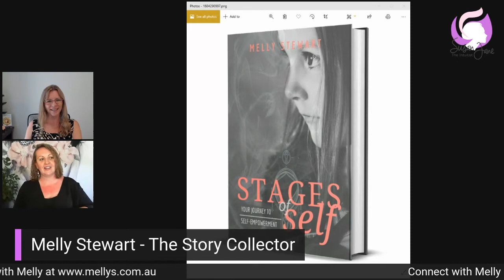Susan Jane talks to Melly Stewart about our Stages of Self and Intuition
1.32 Susan Jane talks to Melly S about our Stages of Self and how Intuition played a big role in getting her through her "year of red". Find out how Melly intuitively knew what to do after a miscarriage left her seeking better answers and collecting stories of courage from others.